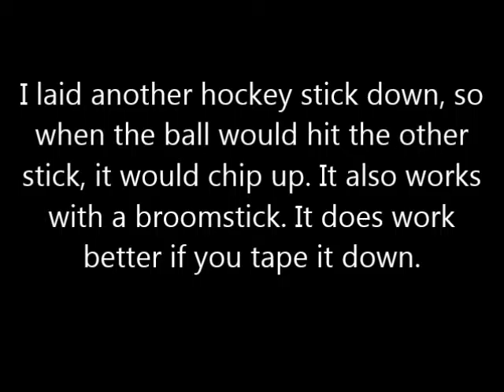Hockey Trickshots - Chip Over the Stick